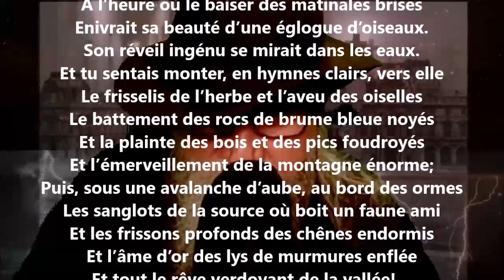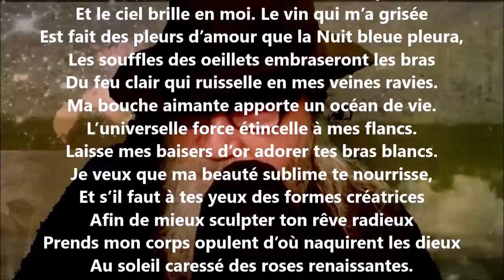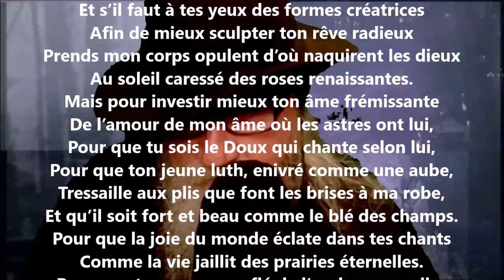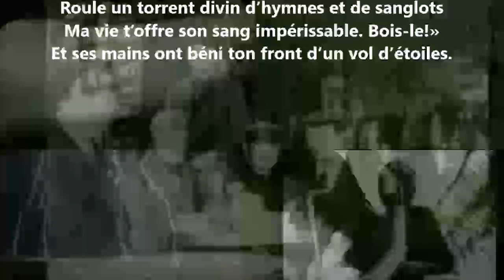La coupe - Michel Abadie lu par Yvon Jean